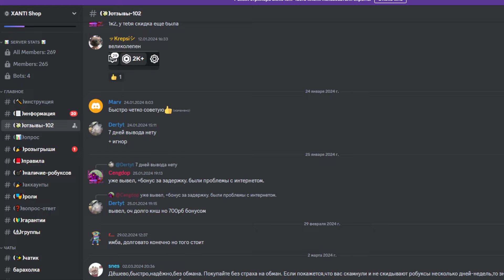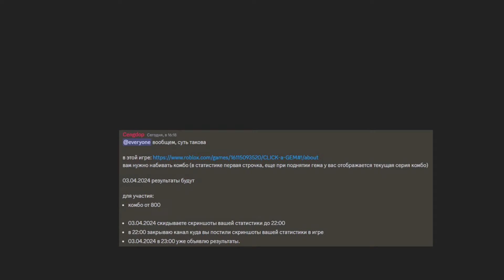🐝🎄НОВАЯ ИГРА ОТ РАЗРАБОТЧИКА СИМУЛЯТОРА ПЧЕЛОВОДА 2 NEW GAME IN DEV BEE SWARM SIMULATOR CLICK A GEM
🌞Благодарю тебя за просмотр видоса, cчастлива тебе :D